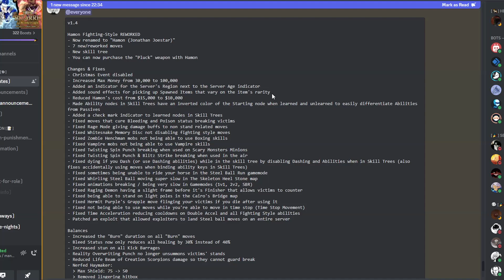[YBA] THE HAMON REWORK IS HERE...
🎶MUSIC🎵
Most of my music used in my videos are from Yung Ancii.

🖥PC SPECS💾
GPU - Palit 3060 TI Dual 8gb
CPU - Ryzen 9 3900x
Motherboard - Aorus b450 Micro ATX
Keyboard - Durgod Taurus K320 TKL